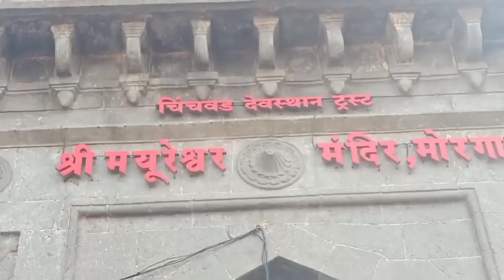नवीन वर्षाची सुरुवात मोरगावच्या अष्टविनायकाचे दर्शन घेऊन करुया 🙏🏻